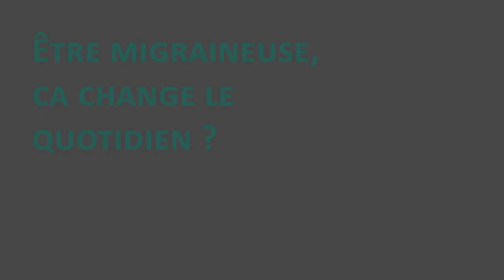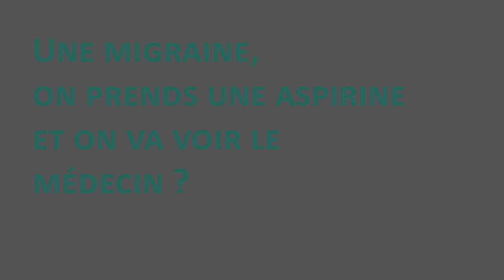La migraine: les amis, le resto, le médecin, le challenge.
Sabine, migraineuse avant tout est également présidente de l'association La Voix Des Migraineux. Elle évoque quelques uns  des pièges à contourner quand on est Migraineux,
Comment une visite chez des amis, aller au restaurant,  des plaisirs simples représentent autant de défis à relever pour pouvoir en profiter. Comme pour  beaucoup de Migraineux aller chez le médecin lors d'une crise est impossible. La description qui est faite du Migraineux en crise est bien en-dessous de la réalité car il n'y a pas de mots pour exprimer notre ressenti. Cela explique peut-être, la méconnaissance de la migraine dans le grand public.

Page Facebook: La voix des Migraineux